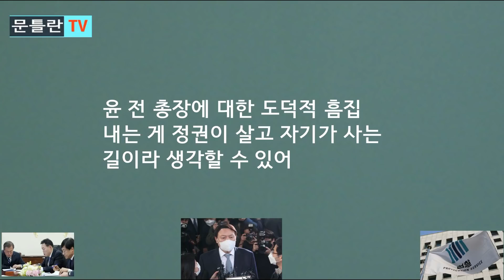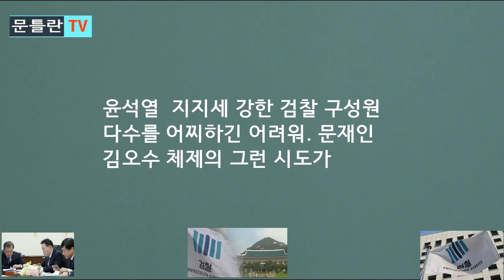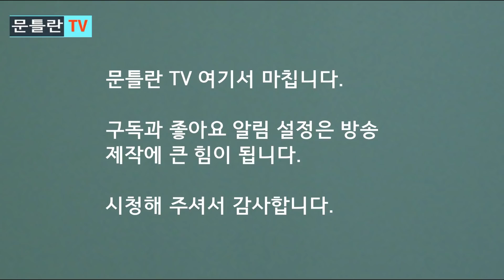[문틀란 TV] 김오수의 제1 임무는 윤석열 주저앉히기 ..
-중도층 표심 흔들려는 윤석열 흠집내기 수사 가능성. 어설픈 공작수사, 역풍 초래!